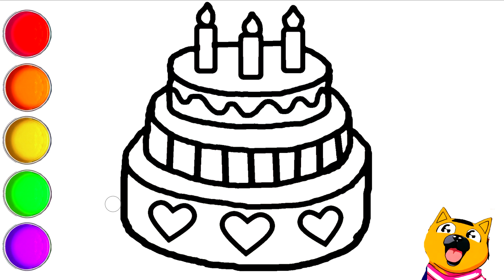Drawing Cake for children